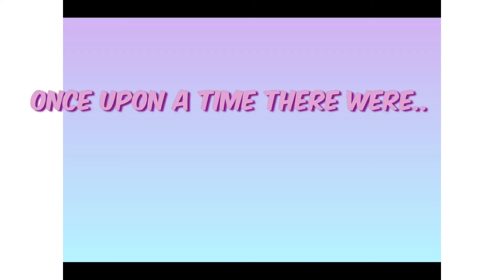The 5 elements.... (read DESC after watching video)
Alright. so if YOU think I copied someone welp sry but your mistaken I CERTAINLY did NOT I just got INSPIRED BY. CuteCookieGacha